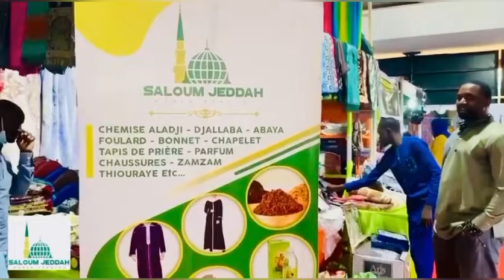REVUE DE PRESSE WOLOF RADIO ALFAYDA AVEC EL HADJI OMAR CISSE MARDI 07 MAI 2024